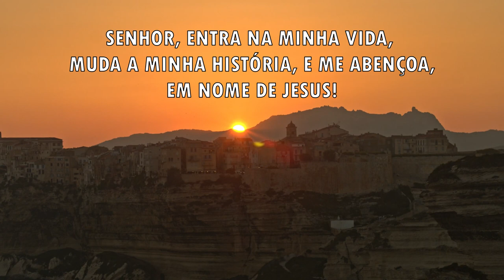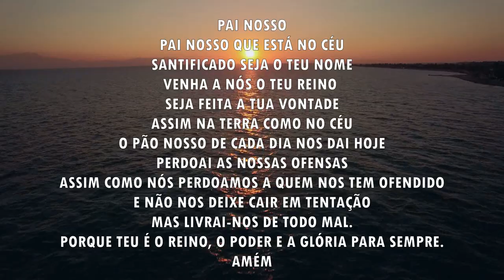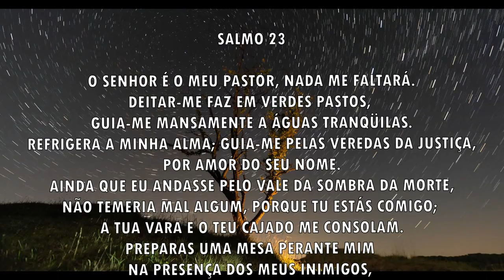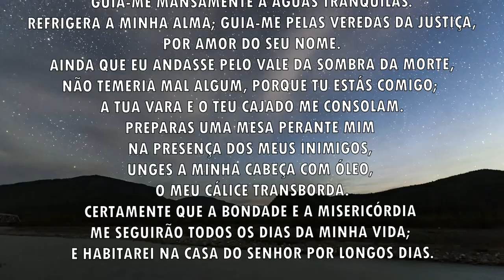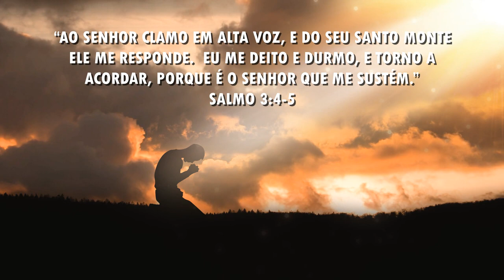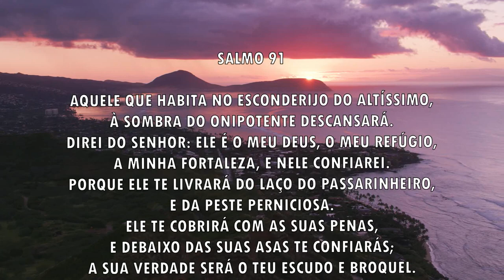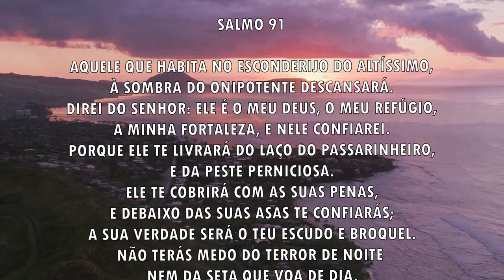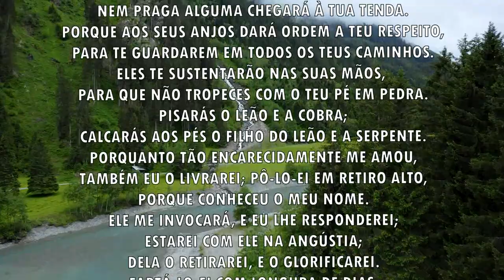Oração da manhã - Uma mensagem de Deus pra você - 08/11/2021